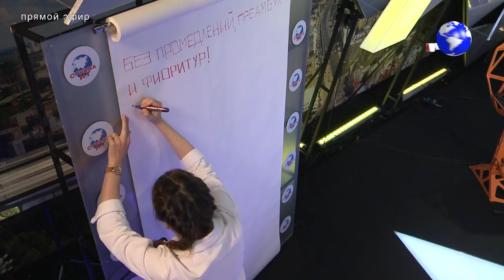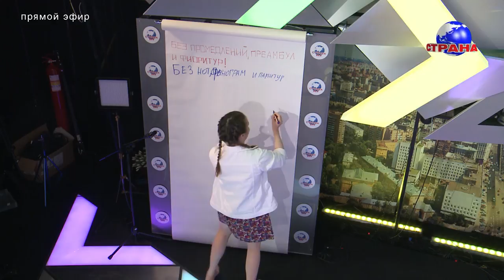День рождения Страны FM - Jazz Dance Orchestra